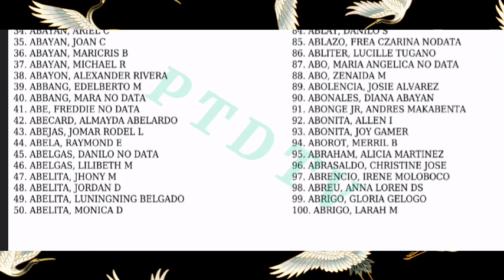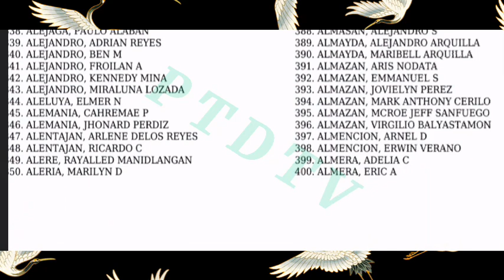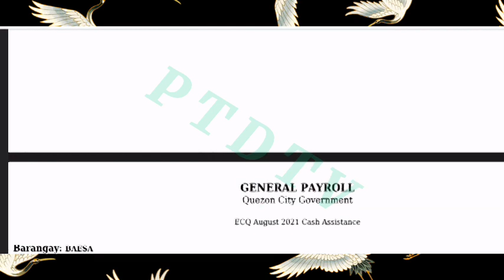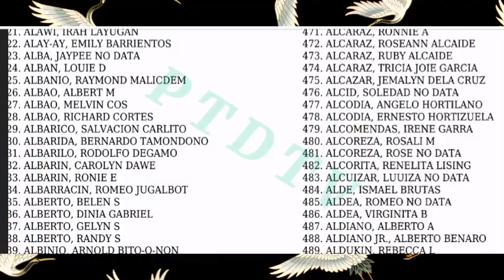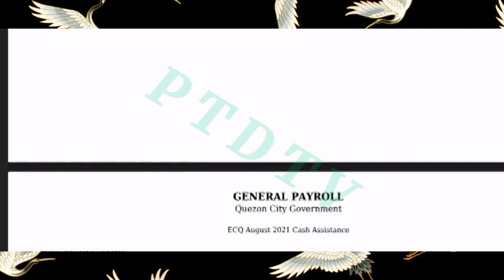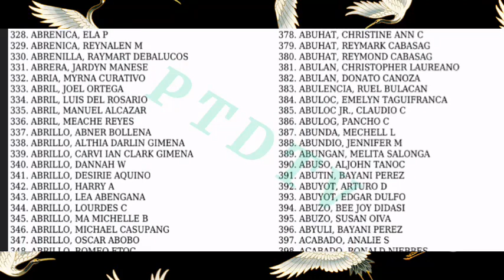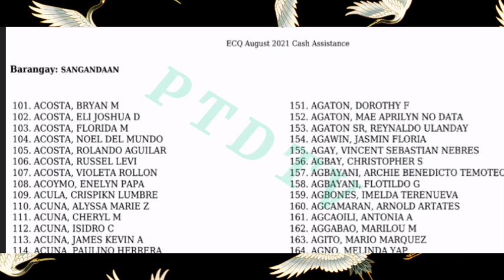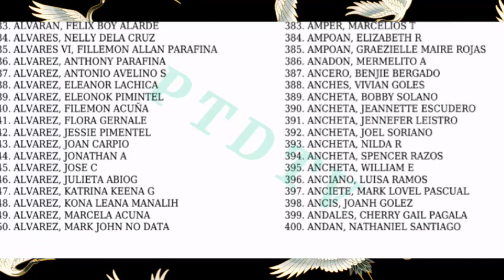General payroll list (listahan ng mga qualified beneficiaries ng ECQ AYUDA) /august 2021 distric 6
TITLE: General payroll list (listahan ng mga qualified beneficiaries ng ECQ AYUDA) /august 2021 distric 6

3rd tranche sap update davao city,
3rd tranche sap update dswd,
3rd tranche sap update masterlist,
3rd tranche sap update march 2021,
3rd wave sap update,
3rd tranche sap update 10k,
3rd tranche sap update 2021,
2nd sap update,
3rd tranche sap update 4ps
2nd tranche sap,
2nd tranche ng sap,
2nd tranche update,
2nd tranche dswd,
2nd tranche of sap list,
2nd tranche of sap update today,
2nd tranche of social amelioration update,
2nd tranche ayuda,
ecq ayuda,